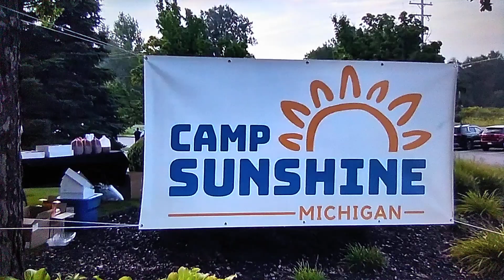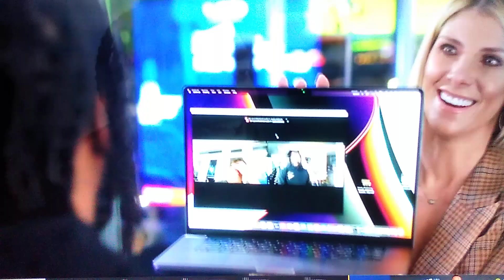Matthew Judon Goes To Camp Sunshine | New England Patriots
This video is about how New England Patriots LB Matthew Judon goes to Camp Sunshine in Michigan. Judon shares his experience of helping at Camp Sunshine.